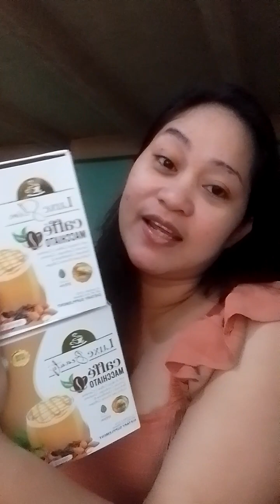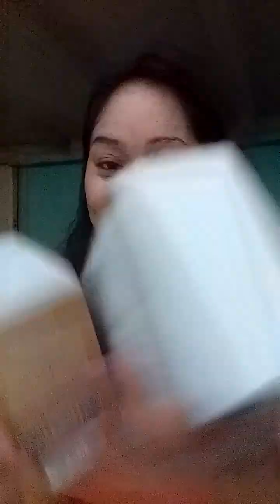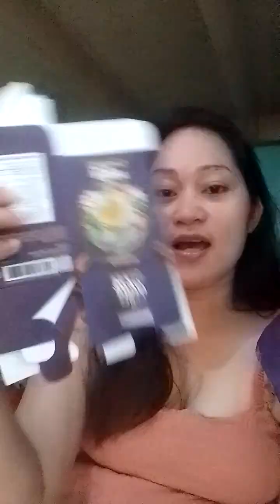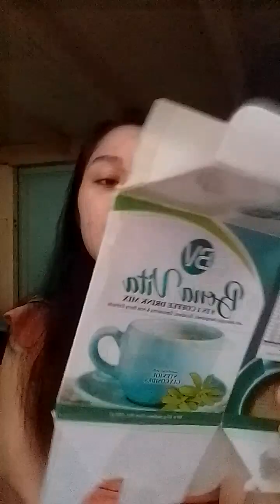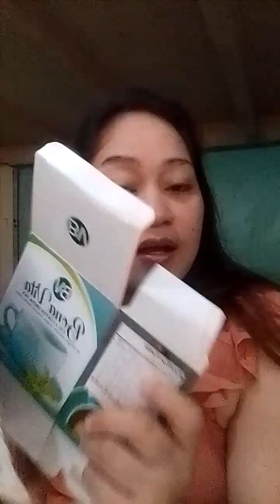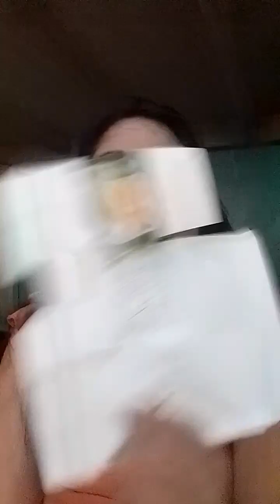Ganito ka dami na ipon kung Box ng mga kape,Bawal muna Ako sa kape|By Miss idol vlog